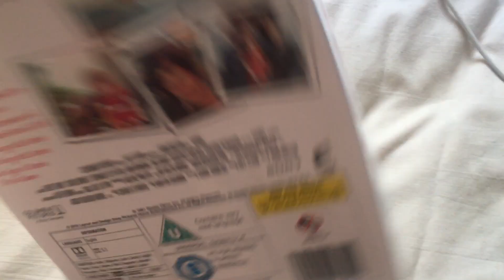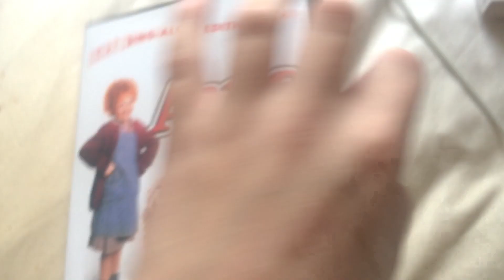A Mail Day 140